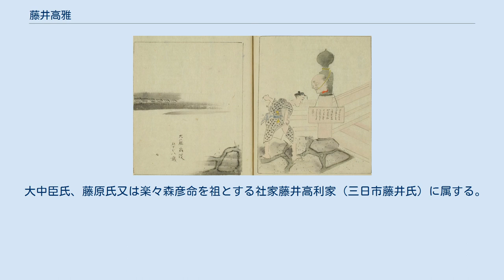藤井高雅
藤井 高雅（ふじい たかつね）は幕末の備中国吉備津宮祠官、国学者、歌人、海防論者。
大坂湾防衛のため紀淡海峡を塞ぐ大暗礁の建設を唱え、各方面に働きかけたが、幕府と通じて詐欺を働いていると誤解され、尊王攘夷派に暗殺された。
 文政2年（1819年）3月18日寅上刻または3月19日、備中国賀陽郡宮内村（現・岡山県岡山市北区吉備津）に吉備津宮社家・堀家徳政の次男として生まれた。
幼名は光治郎、名は謙。
文政6年（1823年）父・徳政が死去し、母・喜智子と祖父・堀家広政に養育された。
 文政8年（1825年）冬、社家頭・藤井高豊が死去すると、その父・藤井高尚により養孫に指名された。
 天保2年（1831年）、養子縁組して左衛門佐高之、間もなく高起と改名した。
高豊の未亡人・美祢に養育されながら、同年以降祭礼で二之御案役、御掛盤役、祝詞役等を務めた。
高尚に和歌、その高弟・業合大枝に国学、遠戚の山田方谷に漢詩を学び、萩原広道、東条義門と交流した。
 天保6年（1835年）1月2日に元服し、同14日に高尚から社司・社家頭職を継承した。
同年に堀家清幸、藤井重実、堀家政平、藤井重興と社殿御上葺修造を計画し、弘化2年（1845年）11月2日に上棟された。
 天保11年（1840年）高尚が死去すると、高枝（たかえ）と改名し、高尚の松屋社中を継承して後松屋と号し、「五ヶ条扣」を制定して歌合を開催した。
天保12年（1841年）、江戸に参府し、御祓箱を献上した。
 弘化2年（1845年）8月3日、従五位下下総守に叙され、同6日に吉田家より神道裁許状を受領した。
弘化3年（1846年）、讃岐国塩飽島と備前国下津井の漁場争いを調停した。
 嘉永初年、『今昔物語集』「地蔵菩薩を念ずるに依りて主に殺さるる難を遁るる語」に見える大藤大夫（藤原文時）を先祖と称し、家号を大藤と定め、高雅（たかつね）と改名した。
 この頃から海防論・砲術を研究し、安政元年（1854年）には江戸の堀家愛政、堀家愛衆、大坂の叔父・緒方洪庵を通じて黒船来航、日米和親条約等について情報を得た。
2月8日、長崎から帰任途中の川路聖謨を迎え、日露和親条約交渉の模様について会話した。
 8月頃、備中国湛井（総社市井尻野）での水争い、岡田藩領久代村（総社市久代）と岡山藩領の境界争いを調停した。
9月、社家総代藤井継治と江戸に参府し、10月に青山幸哉邸で朱印改めを行った。
 文久元年（1861年）、社職を嫡子・大藤紀一郎に譲って幽叟と号したが、引き続き台所方として財政の立て直しを担当した。
 文久2年（1862年）、生麦事件でイギリスの脅威が現実化する中、京都への物資輸送路として琵琶湖と鴨川を繋ぐ運河の開削を計画し、11月に上方へ上り、文久3年（1863年）1月に朝廷の許可を得、京と大津の間を往復した。
 同時に大坂湾防衛のため、紀伊国加太・淡路国由良間に一部の通船口を残して異国船侵入を阻む大暗礁ないし海面埠頭の建設を計画し、文久3年（1863年）4月に山田方谷の紹介で江戸幕府老中・板倉勝静の公認を得て、大坂の鴻池屋、加島屋や堺、兵庫等の豪商から軍用金を募集した。
5月、帰郷して岡山で牧野権六郎に会い、6月に淡路島と和歌山を遊説し、徳島藩・紀州藩に協力を求めた。
7月、京都学習院で国事寄人の三条西季知、滋野井実在、錦小路頼徳等に計画を建白し、紀州藩士の岩橋轍輔、菊池海荘、浜口梧陵、阿波藩士・森国之助にも接触している。
 『風説都之錦』後編巻之ニ「大藤幽叟梟首之事并図」 京都で公武合体派と尊王攘夷派浪士が啀み合う中、幕閣と接触したことで尊攘派から敵視され、実現するつもりのない計画を騙って金銭を騙し取っていると誤解された。
文久3年（1863年）6月28日、大坂の緒方拙斎方から上京し、緒方精哉の伝で室町通二条下ルの山田源兵衛方に家来・喜代蔵と滞在中の7月25日暮六つ時過ぎ、侍風の男2名が居間に押し入り、首を討ち取られた。
 翌7月26日朝、三条大橋西詰に首が晒され、「この者、奸吏板倉周防（板倉勝静）・水野和泉（水野忠精）等に与し、その許状を受け、砲台築造を名とし、富家へ立ち入り、大金を貪り、その罪軽からず。よって天誅を加ふるものなり。」との板札が掛けられた。
 喜代蔵は失踪し、遺族も上京を渋る中、事件の後処理は源兵衛が引き受け、首と胴体を合わせて橋東詰心光寺に仮埋葬し、明岳院大京幽叟居士の戒...